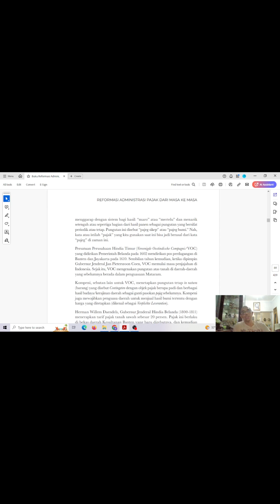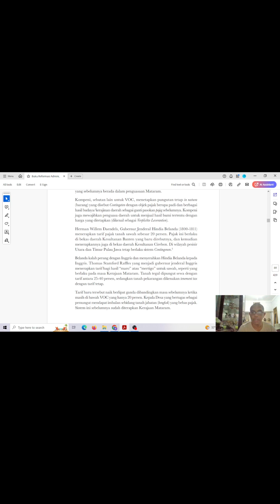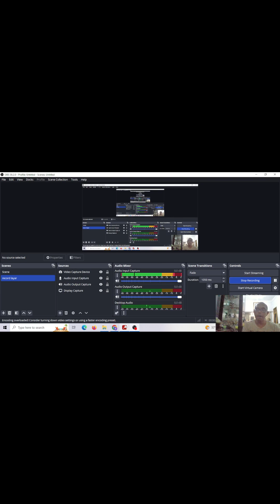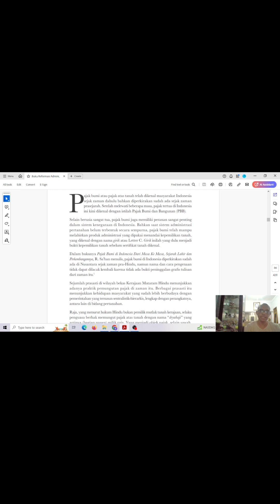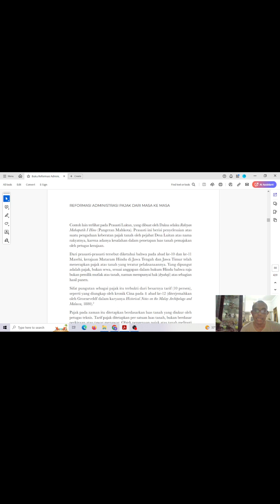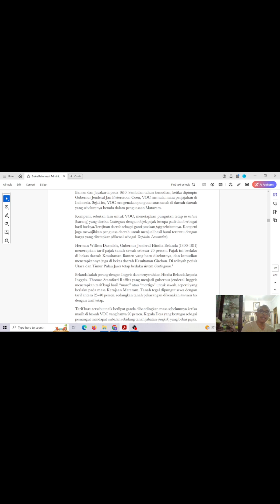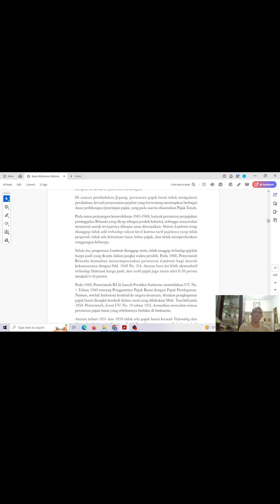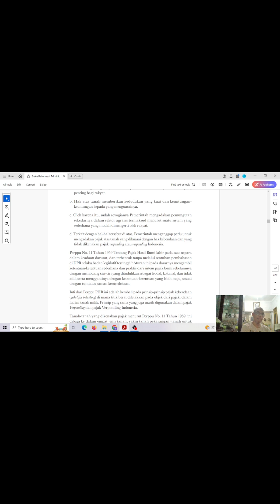🧋𝗦𝗘𝗝𝗔𝗥𝗔𝗛 𝗥𝗘𝗙𝗢𝗥𝗠𝗔𝗦𝗜 𝗣𝗔𝗝𝗔𝗞 (𝟳)•☆꧁༒𝗯𝗺𝘄𝘂𝟭𝟲༒꧂☆•pajak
🧋𝗦𝗘𝗝𝗔𝗥𝗔𝗛 𝗥𝗘𝗙𝗢𝗥𝗠𝗔𝗦𝗜 𝗣𝗔𝗝𝗔𝗞 (𝟳)